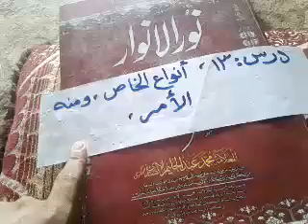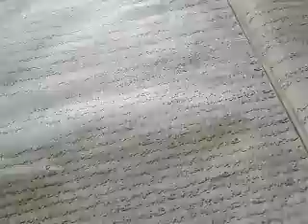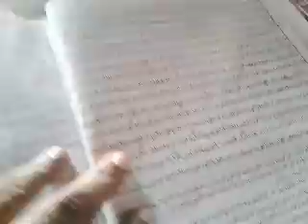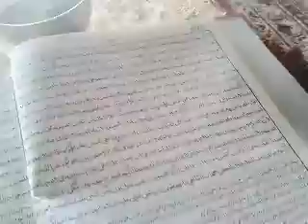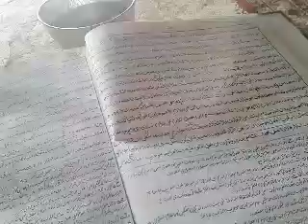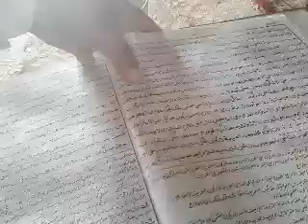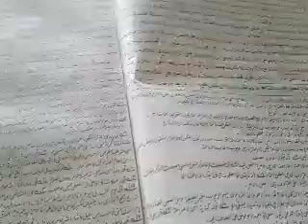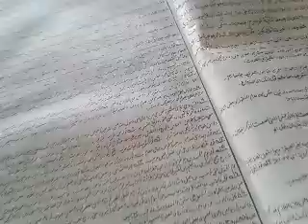نورالانوار:١٣ انواع الخاص الامر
usoolefiqh:13    نورالانوار:١٣